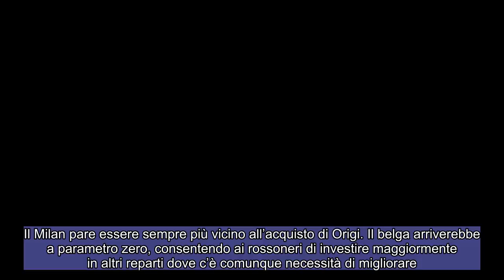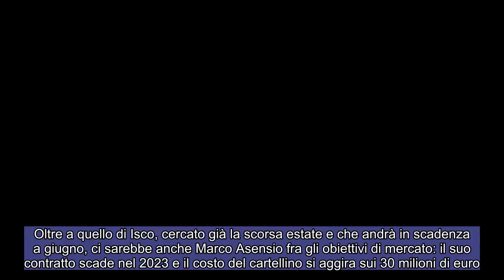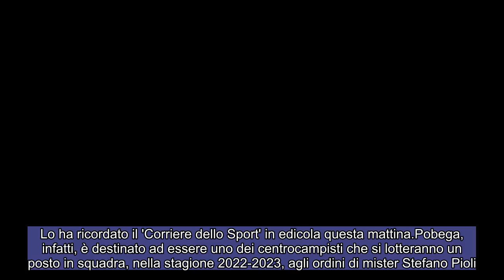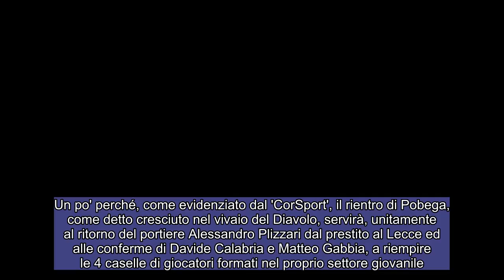CALCIOMERCATO MILAN: Pepe scontento, occasione Milan ! Coppia da sogno per il Milan !!